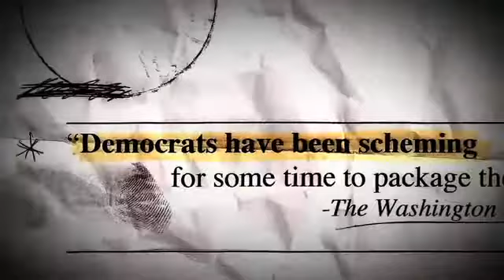Ron Paul 2012 Campaign Ad. Vote For Ron Paul 2012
Ron Paul 2012 Campaign Ad. Vote Ron Paul 2012. If you are a registered democrat, be sure to register as a republican to vote for Ron Paul 2012.